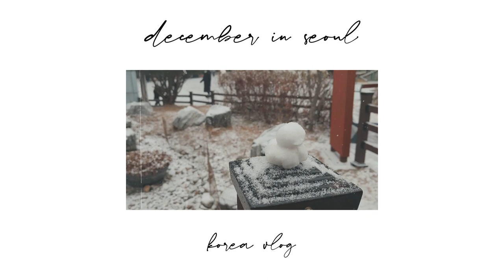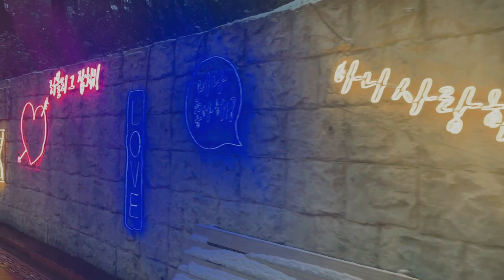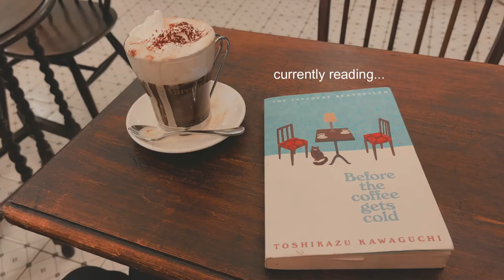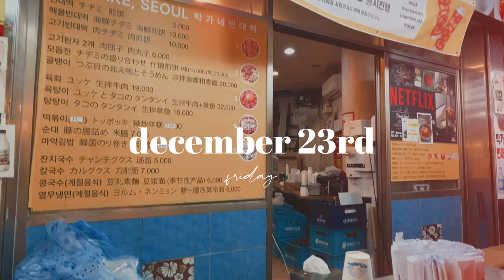korea vlog | snowy days, alone for the holidays, christmas lights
hello again~!

happy new year. hope you're all starting the year off well and following you ambitions and dreams for 2023. here's a collection of days from December last year. it was a very quiet holiday season for me, but I tried to make the not of it. enjoy~

kat

🌻 about me:
hi, i'm kat! I'm just a twenty-something year old currently living and working in South Korea as an English teacher. I do lifestyle and travel vlogs, painting and a bit of journaling videos as well but another hobby of mine is reading!